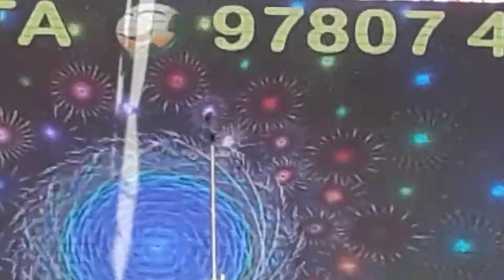AREY BRIDE ko toh DEKHO😁⚡|| PUNJABI MARRIAGE PART 2